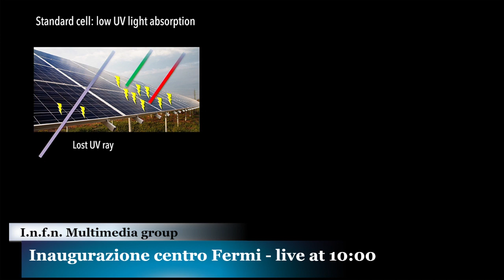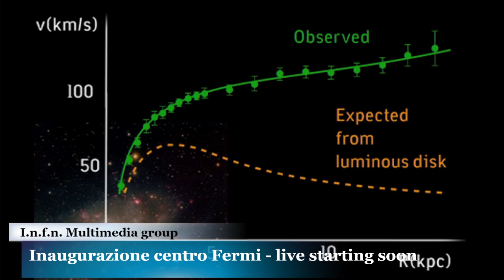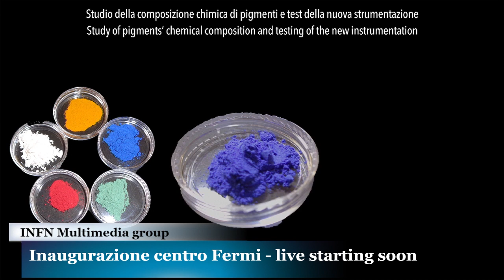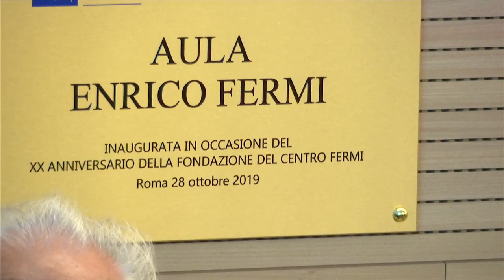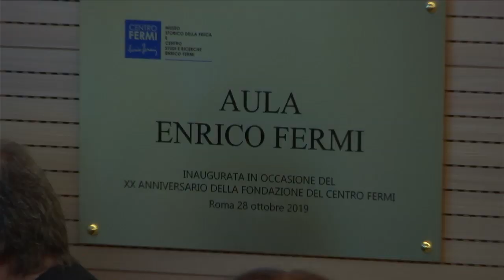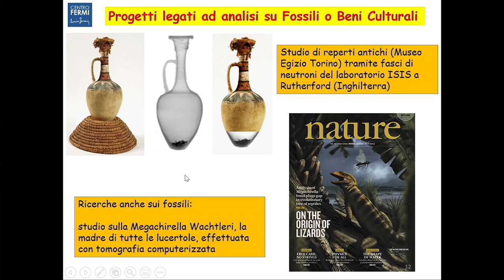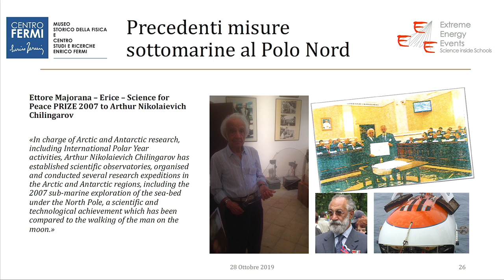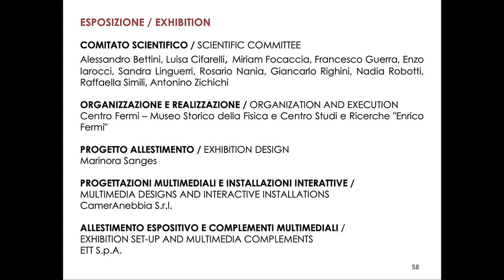Inaugurazione centro Fermi - Live